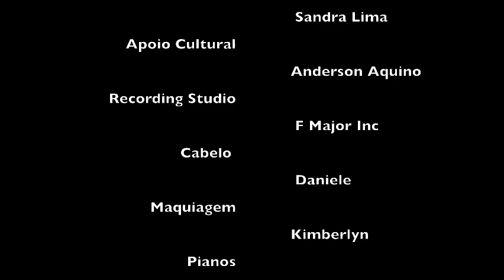Tech's Got Talent 2021!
Welcome to our annual Tech's Got Talent! We have some amazing performers tonight and are so excited for you all to see them :)

Please consider donating to our Polar Plunge campaign using this link!